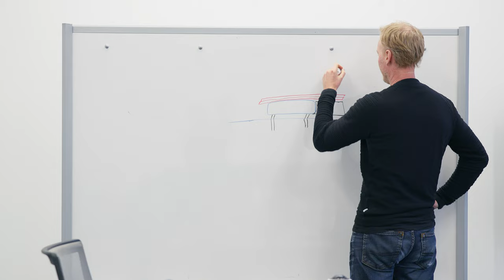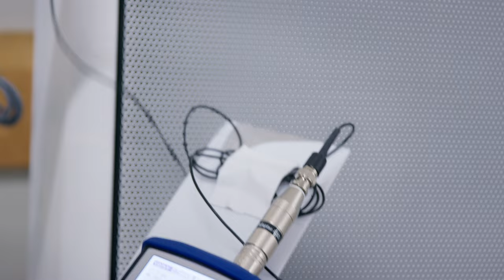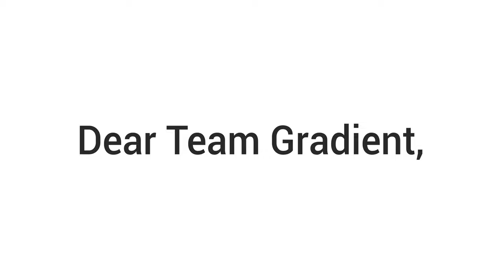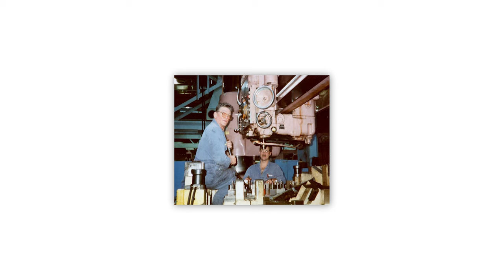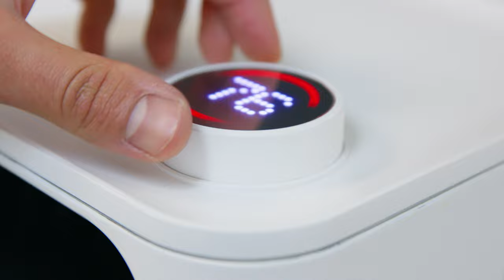Moonshot to Milestones: Pioneering Sustainable Comfort with Gradient Window Heat Pumps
Gradient, the original window heat pump.

"Moonshot to Milestones: Pioneering Sustainable Comfort with Gradient Window Heat Pumps" is a captivating documentary by filmmaker, Chung Nguyen, that traces the incredible journey of Gradient, a company at the forefront of heat pump innovation, as it transitions from a visionary concept into a transformative force in sustainable living. Set against the backdrop of pressing global environmental concerns, this documentary explores the origins of Gradient, founded on the ambition to revolutionize the HVAC industry by introducing the world to window heat pumps that are not only energy-efficient but also environmentally friendly.

Through a combination of interviews and behind-the-scenes footage, the documentary highlights the challenges and breakthroughs encountered by the Gradient team. Viewers are taken on a journey through the development of Gradient's All-Weather 120V window heat pump, a product characterized by its sleek design, DIY installation simplicity, and remarkable energy efficiency that promises substantial cost savings and reduced carbon footprints for its users ​​​​​​​​​​​​.

"Moonshot to Milestones" delves into Gradient's mission to build a healthier, more comfortable world without compromising the environment, showcasing how the company's heat pump technology is a game-changer for individuals and businesses alike.

This documentary not only celebrates Gradient's technological advancements and the positive environmental impact of its products but also serves as a testament to the power of innovation, determination, and the pursuit of a sustainable future. "Moonshot to Milestones" is a must-watch for anyone interested in the intersection of technology, sustainability, and the ongoing quest for a better world.